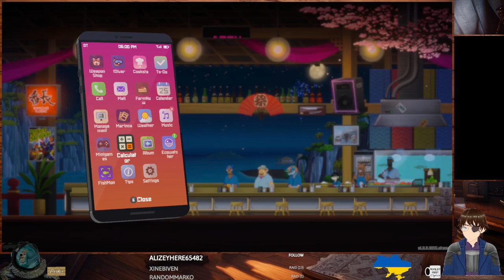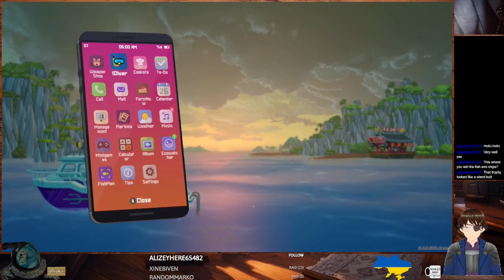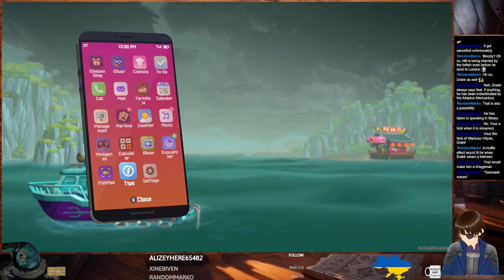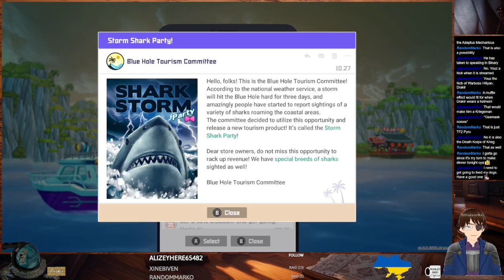Dave the Diver #13